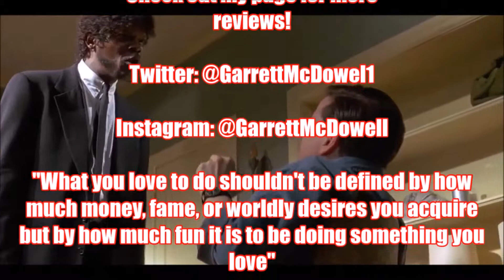Crimson Peak Movie Review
My review of the 2015 Guillermo Del Toro film "Crimson Peak"